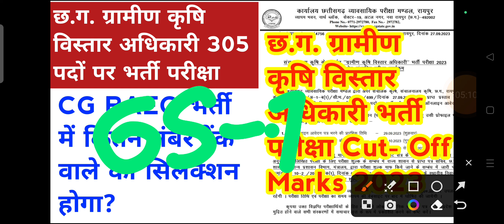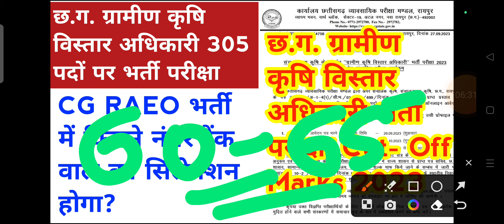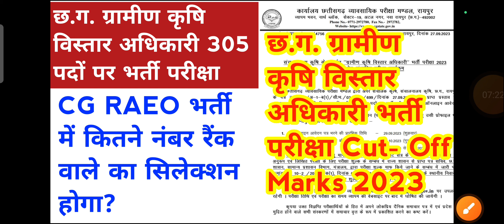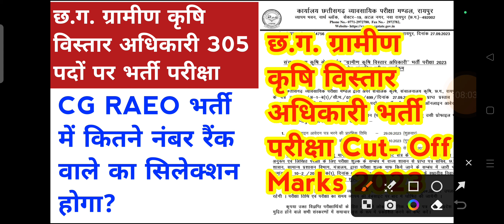cg gramin krishi vistar adhikari ( RAEO) vacancy 2023 || cg raeo cut off marks 2023